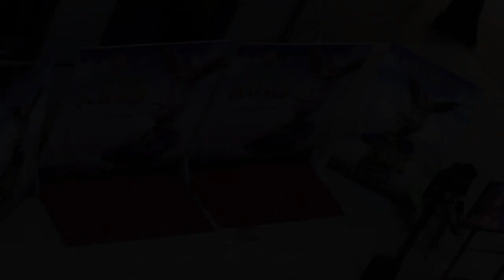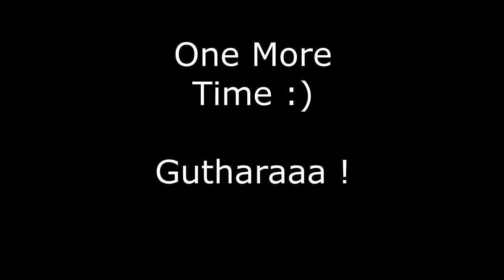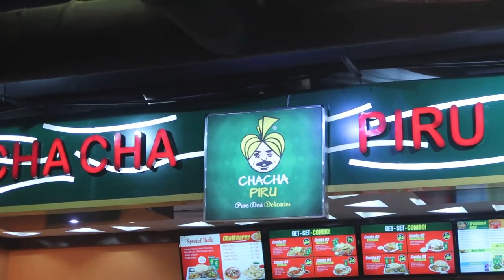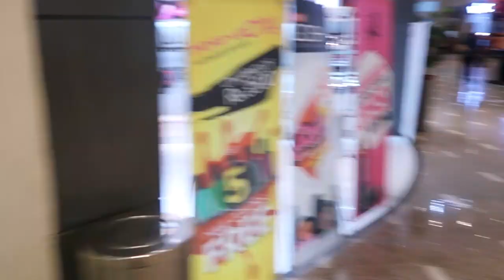Boulevard Mall & Ocean Mall | Hyderabad|Karachi | Sindhi Vlog # 25 | Mohammed Ali Rajpar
My name is Mohammed Ali Rajpar, I started as a Very First Sindhi VLogging Videos on Youtube and with your suppot and love we shall grow our sindhi vlogger's Channel.